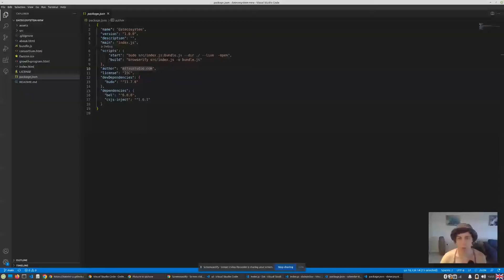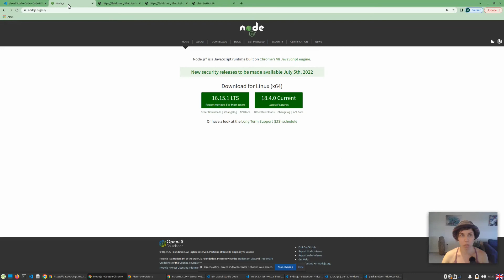1. Set up